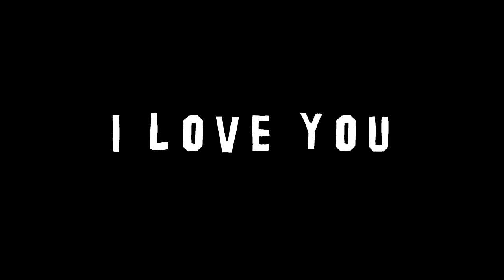COBAIN LILIN TERAPI TELINGA KE ADIK, TERIAK-TERIAKAN !!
LOVE YOU